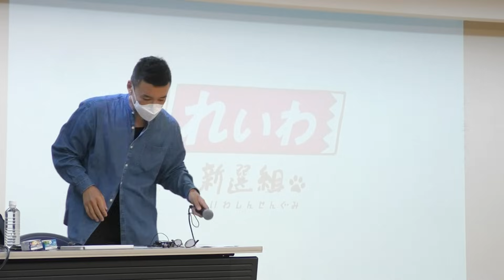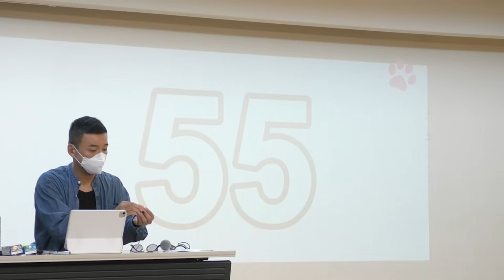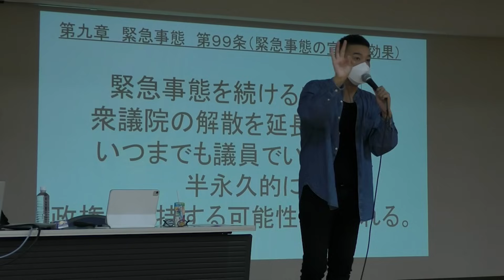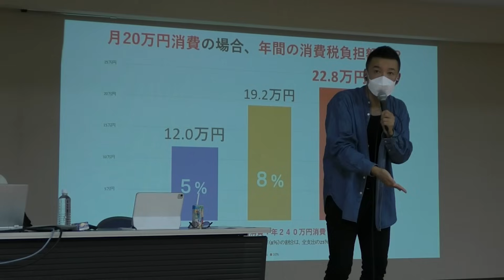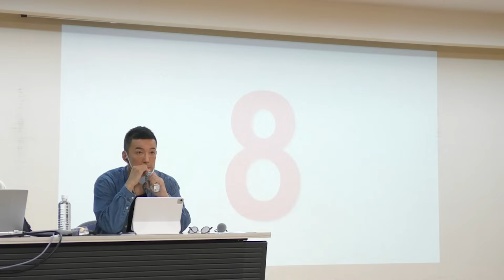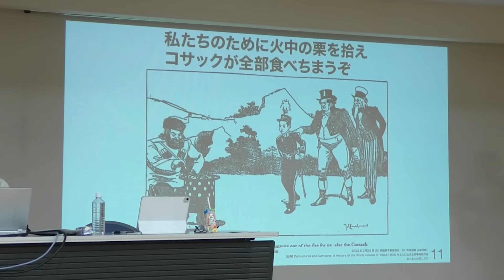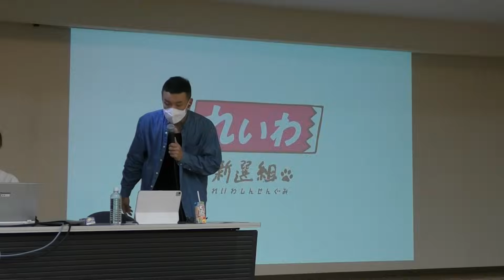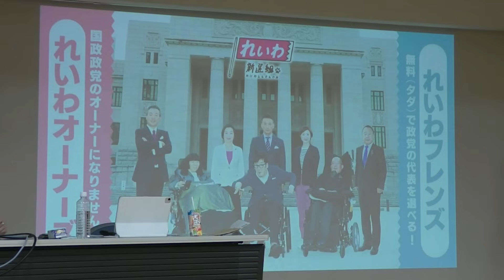【録画】山本太郎とおしゃべり会 2023年6月25日 18時〜（福島県・福島市）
生配信の際トラブルがありましたので、再UPいたしました。

【 山本太郎 in 福島・福島 おしゃべり会を行いました】
福島 ・福島市アクティブシニアセンター AOZ
2023年6月25日
山本太郎（れいわ新選組 代表）
石井かずゆき（次期 自治体議員選挙 福島県 福島市 公認候補予定者）

0:00:00 ［山本太郎］れいわ新選組 代表
0:00:46 ［記者質問］汚染水の海洋放出について　懲罰にかけられそうになった怪我について診断書は存在するのか
0:17:47 ［質問］バイデン大統領が防衛費増額を説得したと発言していたが、松野官房長官は否定していた件　少子化対策に消極的だったりインボイスで中小企業を潰すのもアメリカの影響では？
0:28:38 ［質問］緊急事態条項の危険性について　ごぼうの党の奥野さんと面識はあるのか
0:41:05 ［質問］少子高齢化社会で若い人の負担が重く、ネット上での分断も見受けられる
0:56:15 ［一問一答］令和国民会議（令和臨調）をご存じか？
0:56:39 ［一問一答］日本の教育が瀕死状態　どう変えてくれるか
0:57:22 ［一問一答］山本太郎さんの思想や理念に共感している　尊敬してる人、影響受けた偉人がいたら教えてください
0:58:28 ［一問一答］震災後の福島の子どもの保養を未だにやっているのかと言われるが私は必要だと思う
1:00:06 ［一問一答］原発回帰、軍拡許せない　野党はだらしないと言われるがれいわは一緒にされたくない　差別化をもっと打ち出して欲しい
1:02:20 ［一問一答］この夏の電気代にビビっている　秋にはガソリン補助が終わる　何かいい方策はないか
1:05:21 ［一問一答］一人一人がリーダーであるという自覚を持てるような教育を子どもたちにしてほしい
1:08:41 ［一問一答］介護職25年　人材不足でボロボロ　何とかしてもらいたい
1:10:14 ［一問一答］投票率について
1:13:38 ［一問一答］グリーン水素のできる会社が富士吉田にある　見学して欲しい
1:14:13 ［一問一答］国のオーナーである老若男女を弱らせて国は何がしたいのか
1:16:22 ［一問一答］れいわは防衛費増額に反対だが、国に有事があった際どうやって国を守るのか
1:28:31 ［一問一答］兵庫県明石市市長だった泉房穂さんをれいわ新選組に引き込む構想はいかがか
1:29:19 ［一問一答］戦後最大の超過死亡はコロナのワクチンだと思う
1:30:15 ［一問一答］福島の原発に対するお気持ちは？
1:34:04 ［一問一答］日本の現状を知れば知るほどうんざり　諦めたくなる　山本太郎さんはモチベーションをどうやって維持しているのか
1:38:58 ［一問一答］どうしたら友達にれいわを理解して支持してもらえるのか
1:45:20 ［石井かずゆき］次期 自治体議員選挙 福島県 福島市 公認候補予定者
1:51:53 ［エンディング］インフォメーション
新ポスターが完成しました！
【れいわフレンズ・オーナーズ】に登録すると、登録地域限定のひみつのお知らせがメールで届きます››